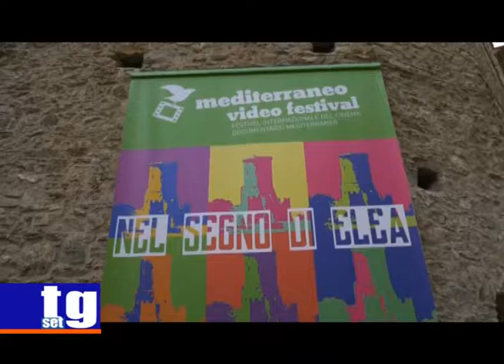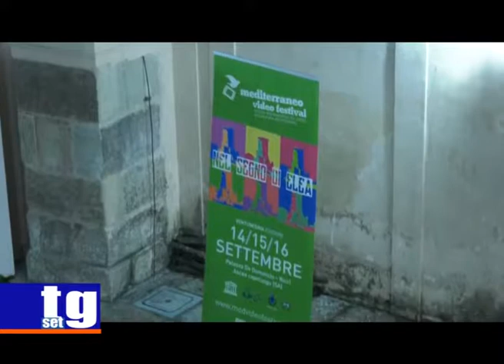Ascea Mediterraneo Video Festival XXI edizione